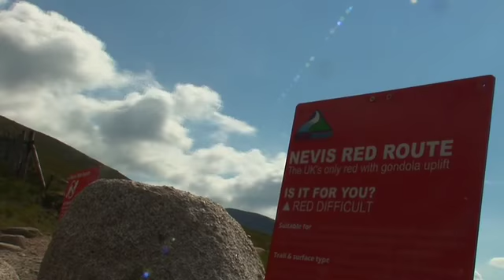New Fort William Red Route with Team MTBcut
MTB team Rate and comment plz... thanks!